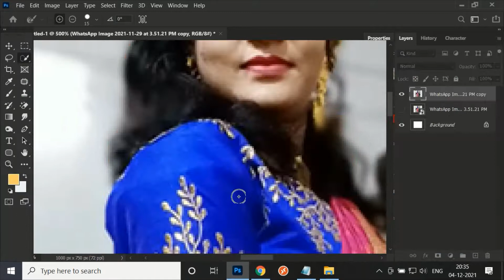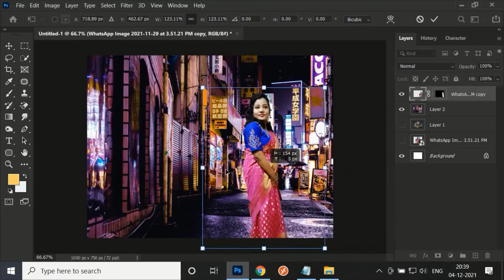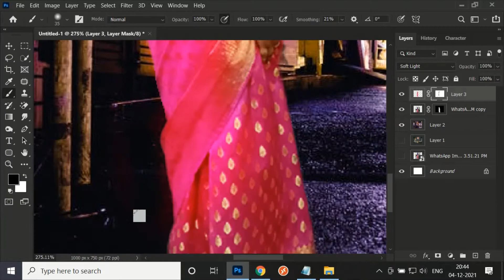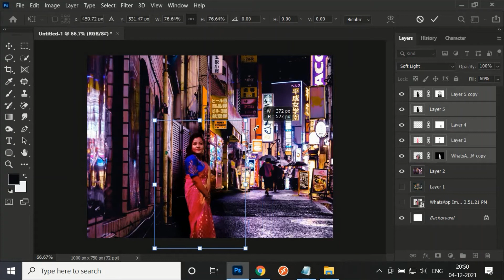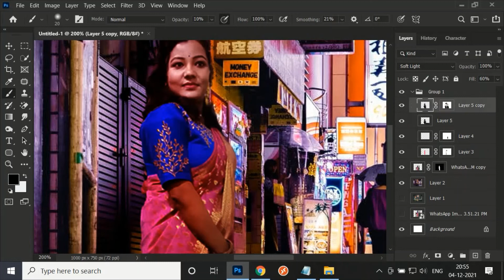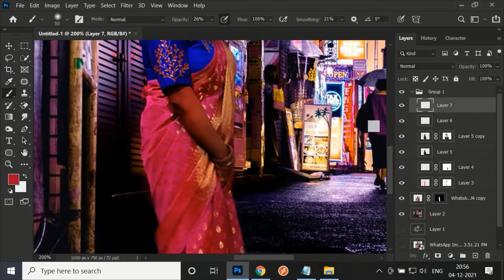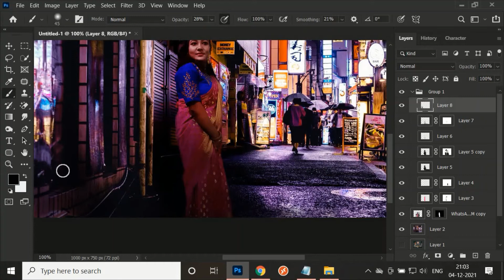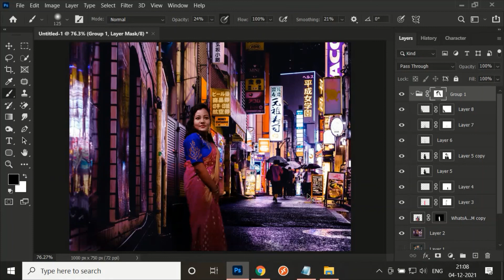image manipulation in photoshop